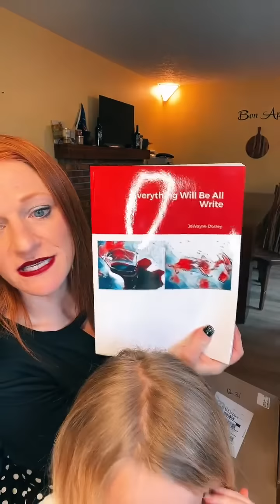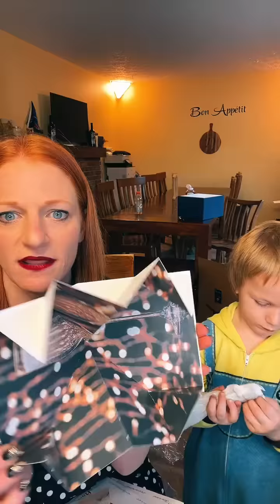UNBOXING LIVE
Thank you to everyone who sent Josh new cooking and grilling and deep frying gear! He loves it all!

Thank you for the “race car” bowls and decorative spoons.

Thank you Macie is for the earrings and necklace.

Thank you Julie for the earrings and drink cozis.

Thank you for all the amazing cards as well!

🧡You Belong